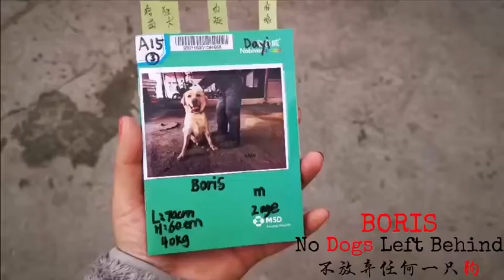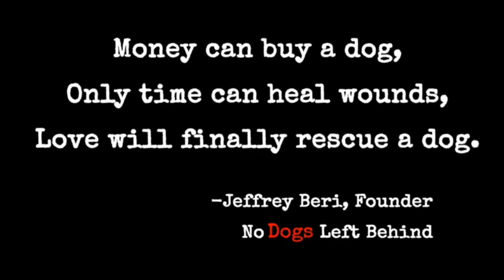NO DOGS LEFT BEHIND: Boris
Boris, is such a cute lab! There is so much personality in this guy and we could really see how well he would blossom in his forever home.